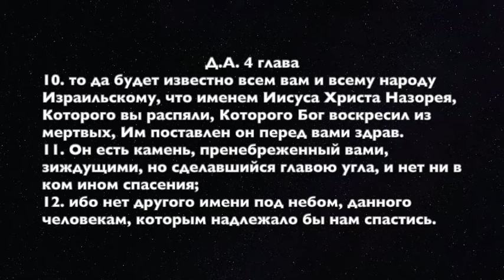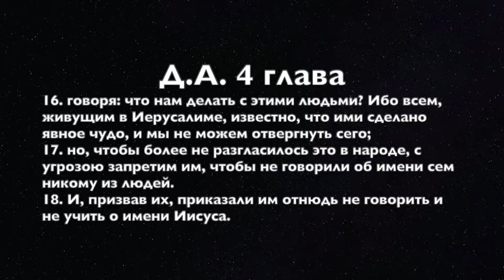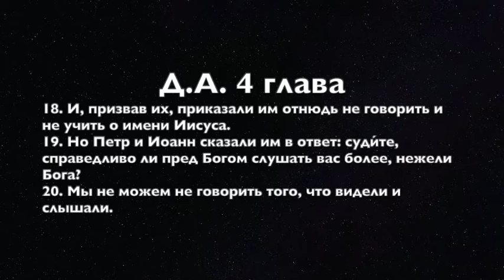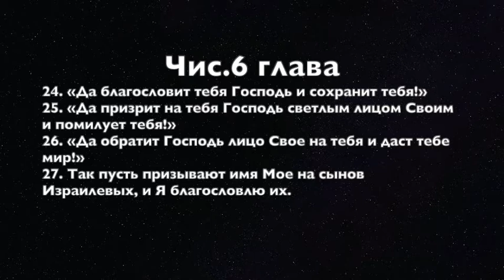Деяния Апостлов глава 4.1 часть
Первый суд над Петром и Иоанном
Изучаем жизнь первой общины